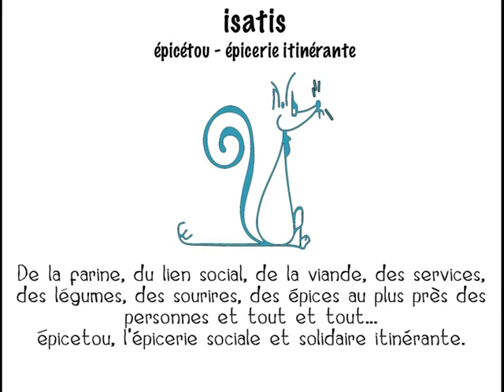Film épicetou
"épicetou" : l'épicerie sociale ambulante de l'association ISATIS